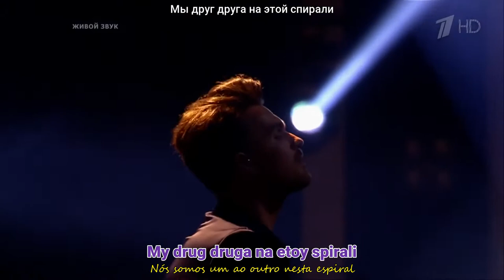СЛОТ - Круги на воде (The Voice Russia 2016) [Tradução]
Apresentação da banda СЛОТ (SLOT) no The Voice Russia 2016, cantando a música autoral Круги на воде (Krugi na vode), cuja a romanização é "Krugi na vode" e significa "Círculos na Água".